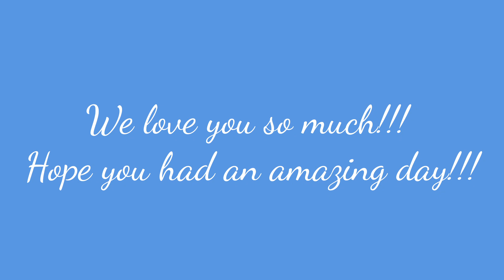gma 93rd bday video